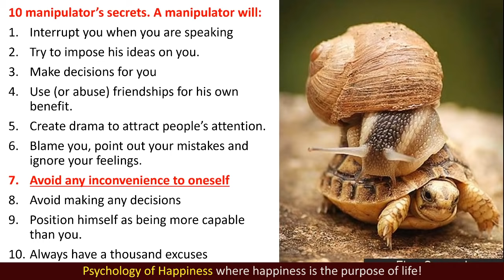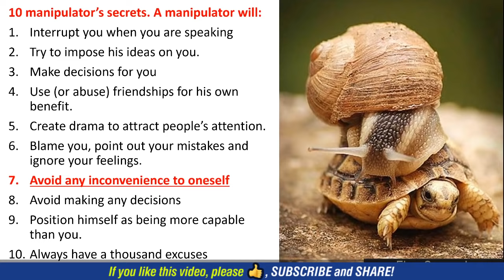Signs of a Manipulative Mother. Signs of a Narcissistic Mother.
Signs of a Manipulative Mother. Signs of a Narcissistic Mother. Signs of manipulative women. Manipulations inside the family. 📌 Full webinar

- 7-day money-back guarantee.
- Cancel anytime.